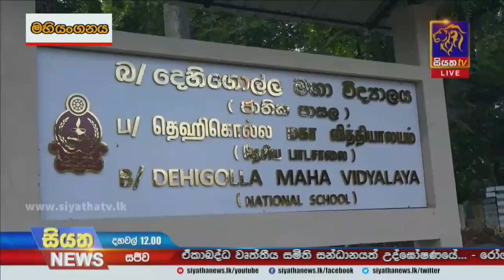ගුරු විදුහල්පති වැටුප් ගැටලුවට දෙමව්පියන්ගේත් සහයෝගය | Siyatha News